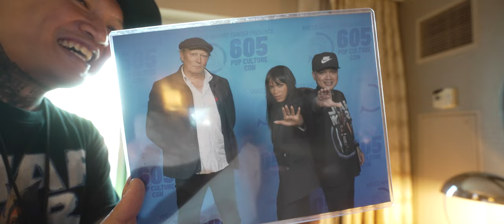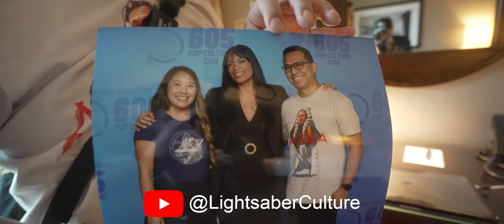I met ROSARIO DAWSON (Ahoska) and LARS MIKKELSEN (Thrawn) Voices Against Cancer 605 Pop Culture Con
Plans are in the works for next year! DON'T MISS OUT July 12 & 13 2025